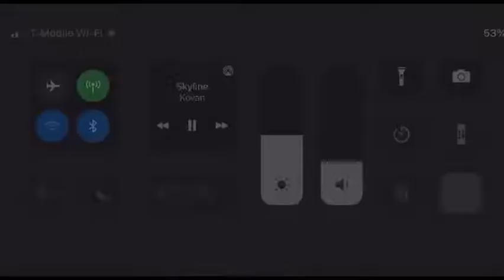I am a showdown god🔥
Link ncs
Eclipse ncs